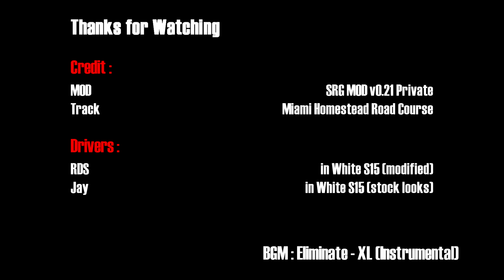rFactor - SRG MOD - S15 Drift #5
Jay & I practice the drift layout of Formula Drift , at Miami Homestead ... we discover why we couldn't done it previously , and understand why it can be done in real life , as well as discover how to do it in rFactor .

But I must admit , I use steering assist .

Main modder :
RDS

3D Model :
EA , THQ , Atari , Turn10 , GameModel.ru

Sounds :
ISI , Turn10 , Valve

Helping & Pointing :
Lestart , Pay2021 , KinderSupresa , Evo Monkey , p1f1313 , The RainMan , KarinFutoGT , Jubuttib , Jay S. , Eliot E. , & Many more

Special Thanks :
Kindersupresa , ALYX , Lestart , xDomino , Efrem , & KarinFutoGT , who previous converted car for my MOD (although they're now replaced by my own conversion) , without them , I probably wouldn't be converting cars today !

Physics Editor :
RDS , Skylinz , & Jay S.